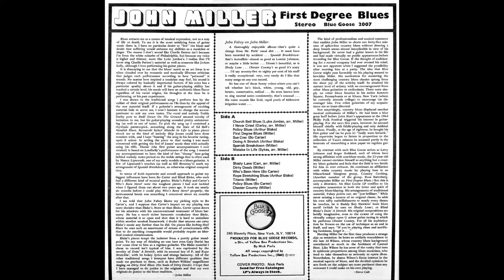John Miller I Never Cried